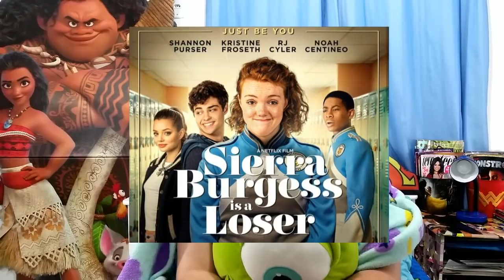SIERRA BURGESS É UMA LOSER l PRECISAMOS CONVERSAR SOBRE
Sierra Burgess Is a Loser é um filme de comédia americano dirigido por Ian Samuels e com roteiro de Lindsey Beer. O filme é um relato moderno da história de Cyrano de Bergerac, estrelado por Shannon Purser, RJ Cyler, Noah Centineo, Will Peltz, Kristine Froseth, Lea Thompson e Alan Ruck.